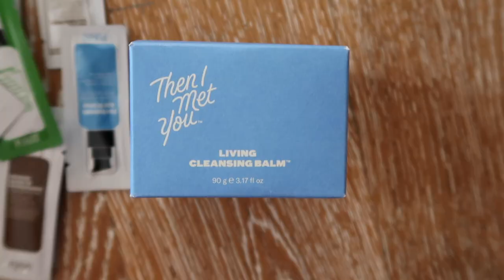İki Yağ Bazlı Temizleyici Balmı Karşılaştırıyorum! 😶‍🌫️ O Mu? Bu Mu? 🤷🏼‍♀️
Aloha! 🌸

Cilt bakımına olan düşkünlüğümü artık biliyorsunuz diye düşünüyorum!🤓 Bu videoyu çekme fikri de aklıma ilk geldiğinde beni heyecanlandırdı ve adı “O Mu? Bu Mu?” olsun ve seri olarak devam etsin istedim.

Bir kaç ürünü bir videoda sizlere  anlatmak ve deneyimlerimi paylaşmak güzel lakin iki ürün arasından bir seçim yapmak için özellikle iki ürünü birinin anlatması benim çok işime yarardı diye düşünerek çektiğim bu video umarım keyifle izleyip faydalanacağınız bir video olmuştur! 🌝

Sıradaki “O mu? Bu mu?” videomuz hangisi olsun? Yorumlarınızı bekliyorum! ✨

Sevgi, neşe, coşku ve sağlıkla kalın 🙏🏻